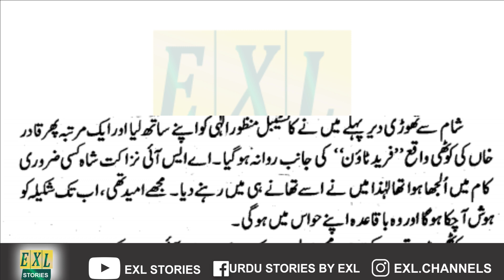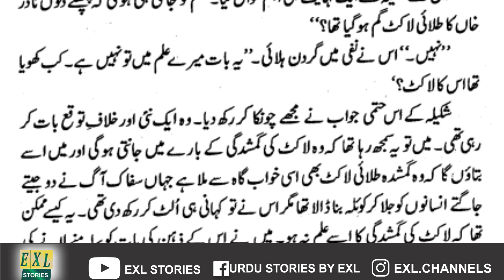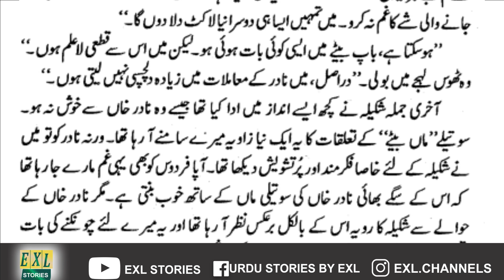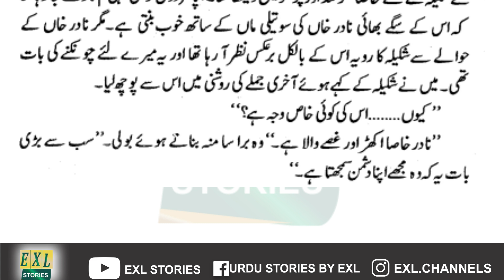yak Na Shud Urdu Crime and Investigation Story by Malik Safdar Hayat ٖ| 4th Part EXL STORIES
This is an Urdu Crime and investigation Story which shows the impact of goodness and evil on the society and the way to eradicate the evil and promote virtues. It also show that crime can't be hidden at all.
ملک صفدر حیات
پولیس ڈائری
 @EXL Vlogs    @Pinkfong Baby Shark - Kids' Songs & Stories   @Kahani Radio    @Hindi Kahaniya   @Hindi Stories Kahaniya   @Khaufnaak Kahaniyan Official
 @Khawateen ki Duniya ​
Maqtool Mohabbat FIRON SIFAT NEELA JHUT TEENA BATA AIK urdu urdustory ilm.codedwap.com